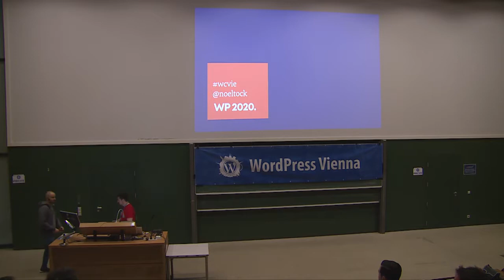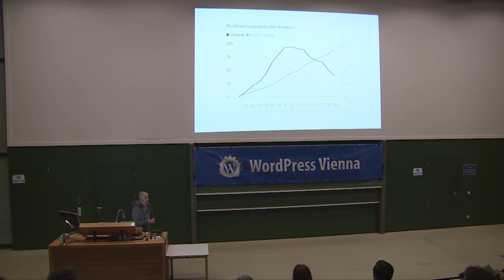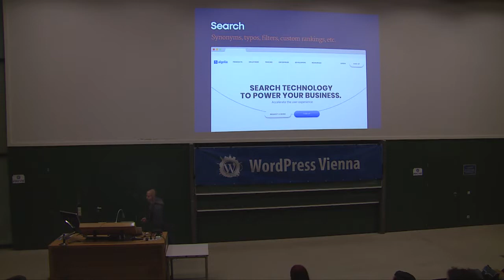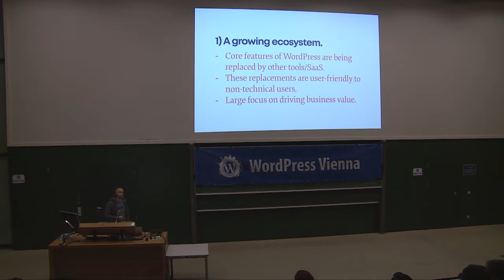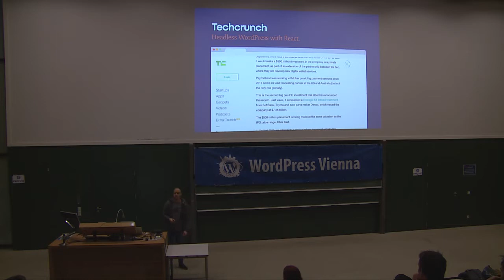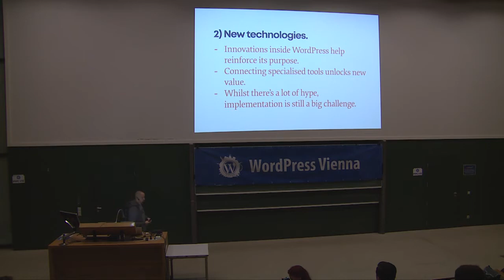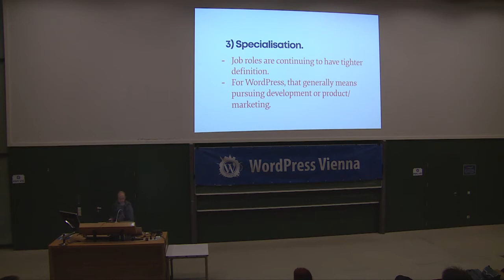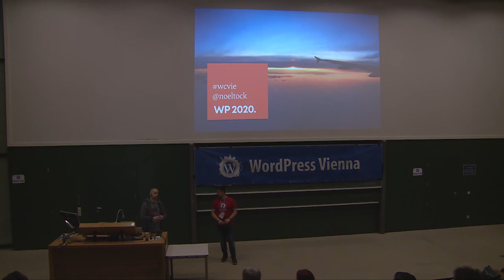Noel Tock: Keynote - WordPress in 2020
WordPress has grown in more ways than we could have ever imagined, but what does the future hold? In his talk, Noel will make predictions about how our industry will change in 2020 and what it means for you and your business.
From freelancers, agencies to product companies, there’s a lot going on you need to be aware of so that you can best plan for the upcoming year.